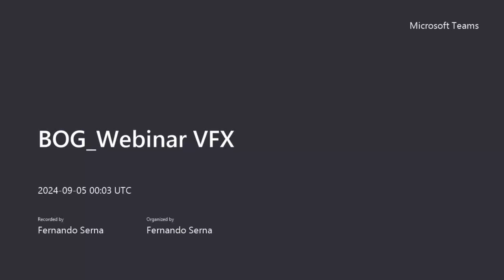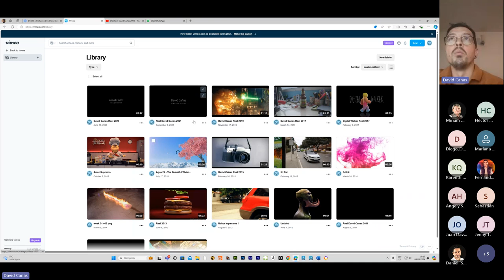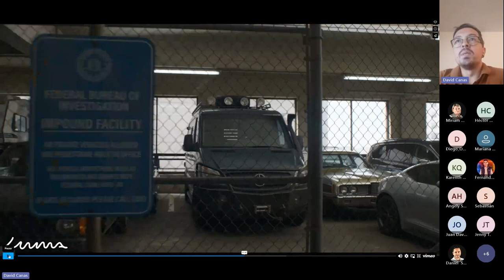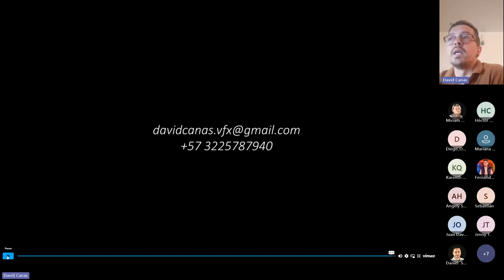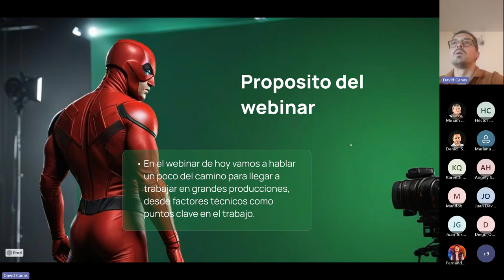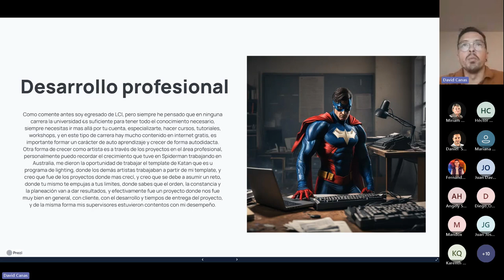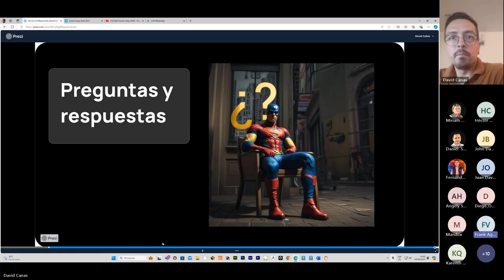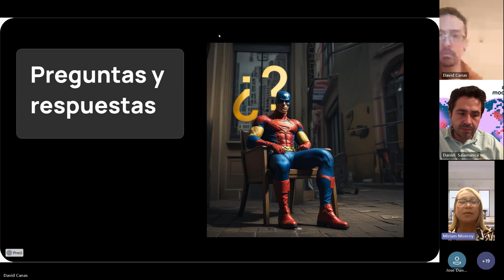¡De LCI a Hollywood! - Webinar VFX